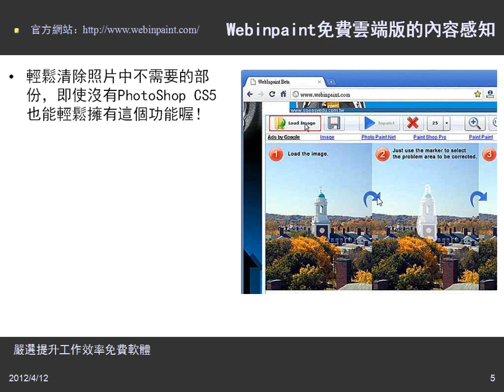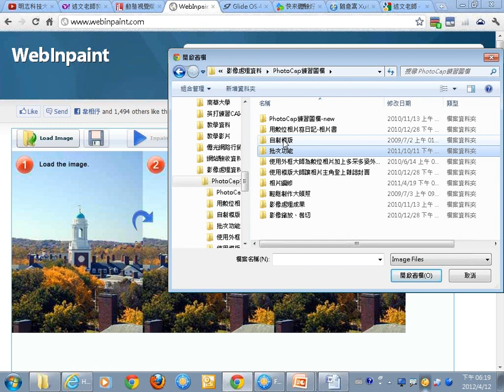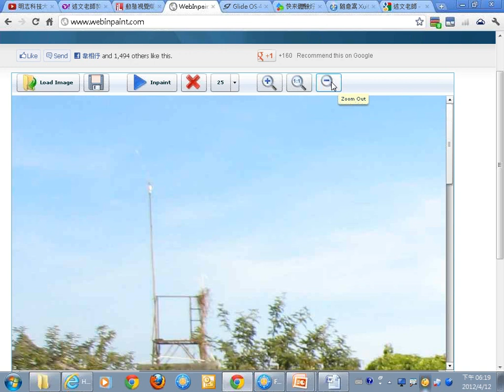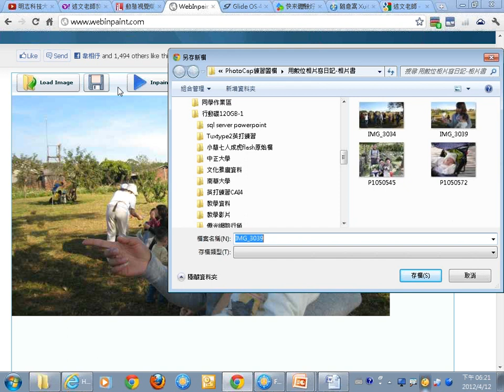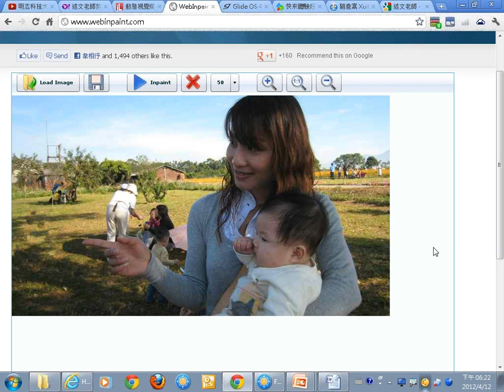02雲端應用：Webinpaint.wmv